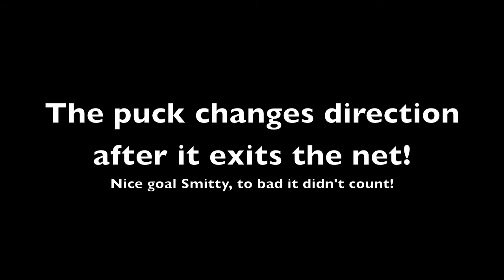Steve Smitty shoots the puck through the net! TNTHL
Steve Smitty scores a goal that does not count because it did not stay in net! Hey Cranbrook wallace ice arena!!! don't you think it's time for new nets?